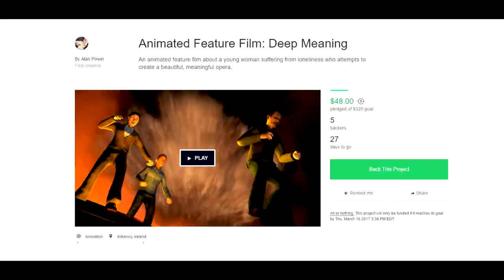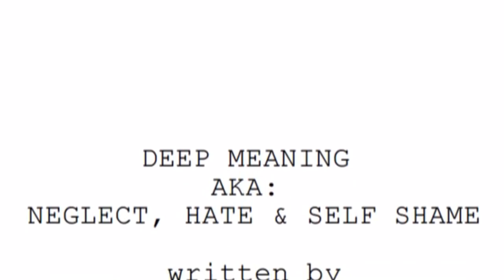A video in which I talk to a pile of poo [Crowdfunded Corruption]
Not the bear